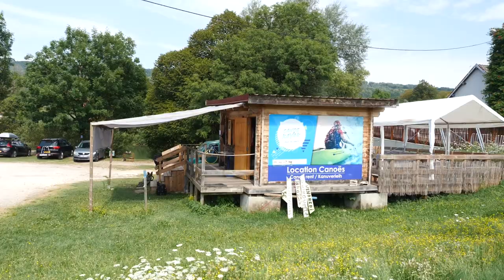CANOE KAYAK PONT DU NAVOY : Balade en canoë kayak